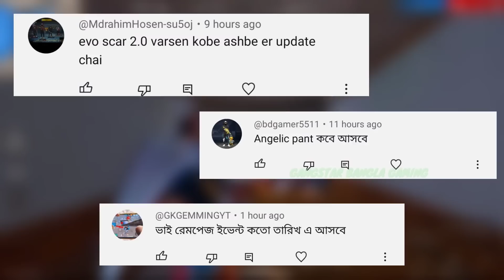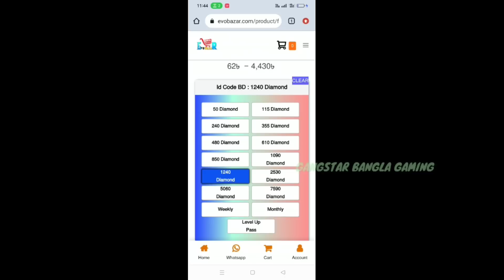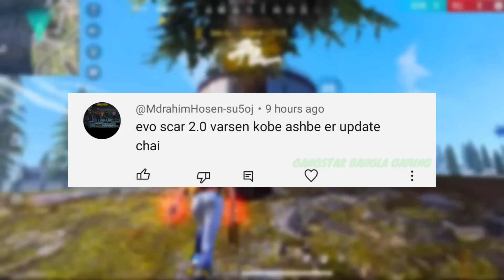FF next magic qube store update in bd server